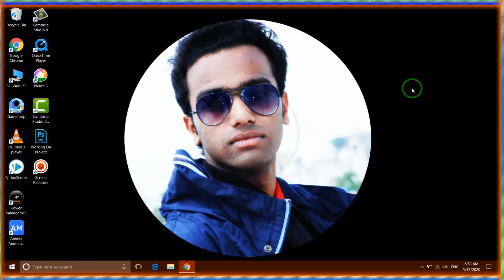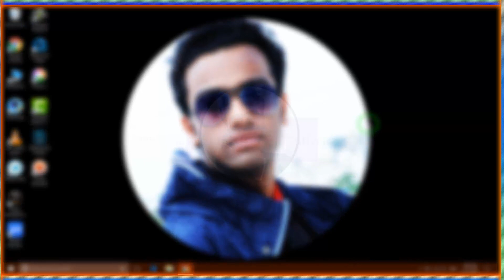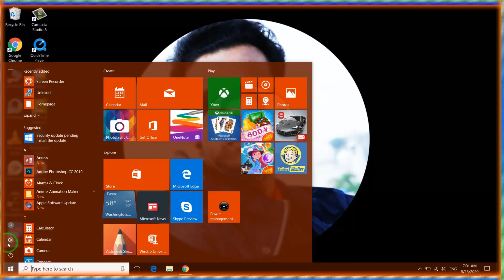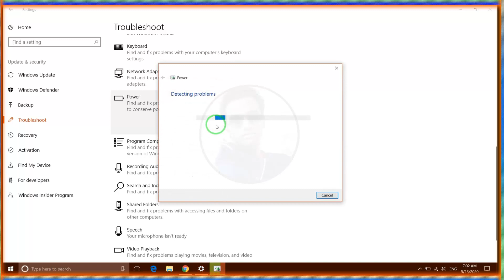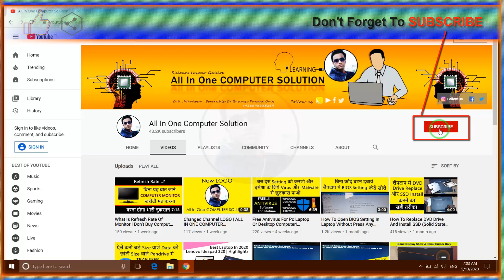Laptop Battery Slow Charging Problem FIX 100% | 5-6 Hours To Until Fully Charge | LENOVO | Windows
Sometime Your Laptop Battery Is Too Drain Fast Or Sometime Your Laptop Battery Is Getting Too Much Time To Fully Charge Even Your Battery Is New .In This Video I Will Show You How To Fix Slow Charging Laptop Battery Problem Or Fast Drain Laptop Battery Problem. But This Methods Will Work On Software Level Issues Only Like : Display Brightness Setting Is Too High Or More Software Problems But If Your Laptop Battery With Any Physical Damage Then This Method Will Not Work On There So If Your Laptop Battery Is Drain Fast Or Not Fully Charge Or Slow Charging Due To Some Software Level Problem You Can Follow This Steps To Fix This Laptop Battery Problem.You Can Follow This Mothod For Any Brand Of Laptop It Will Work On Any Brand HP, Dell, Lenovo, Toshiba, Acer, Asus, Samsung, Any kind Of
Laptops.

कभी आपके लैपटॉप की बैटरी बहुत जल्दी खराब होती है या कभी-कभी आपकी लैपटॉप की बैटरी पूरी तरह से चार्ज होने में भी बहुत समय लेती है, यहाँ तक कि आपकी बैटरी भी नई होती है। इस वीडियो में मैं आपको दिखाऊंगा कि लैपटॉप की बैटरी की समस्या या फास्ट ड्रेन लैपटॉप की बैटरी की समस्या को कैसे ठीक किया जाए। लेकिन यह तरिका केवल सॉफ्टवेयर स्तर के मुद्दों पर काम करेंगी | जैसे कि डिस्प्ले ब्राइटनेस सेटिंग बहुत अधिक या अधिक सॉफ्टवेयर समस्याएं हैं लेकिन अगर किसी भी शारीरिक (Physical Damage) क्षति के साथ आपकी लैपटॉप की बैटरी है तो यह विधि वहां पर काम नहीं करेगी यदि आपकी लैपटॉप की बैटरी तेजी से खराब हो रही है या नहीं तो नहीं कुछ सॉफ्टवेयर स्तर की समस्या के कारण चार्ज या स्लो चार्जिंग आप इस लैपटॉप बैटरी समस्या को ठीक करने के लिए इस चरण का अनुसरण कर सकते हैं। आप किसी भी ब्रांड के लैपटॉप के लिए इस मोथोड का अनुसरण कर सकते हैं, यह किसी भी ब्रांड एचपी, डेल, लेनोवो, तोशिबा, एसर, एसस, सैमसंग पर काम करेगा।

My Gadgets
👉My Gaming Laptop
👉My Best Gaming Mouse
👉My Best Gaming keyboard
👉My Best Cooling Pad

My Second Gaming PC Specs

Amazon Todays Deal
👉PC Compnent
👉PC accessories